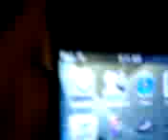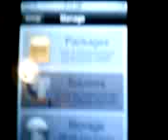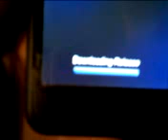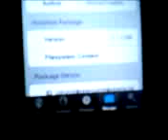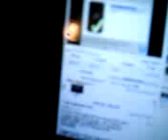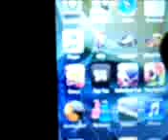Safari plugin for ipod touch (watch flash videos using safari)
SORRY ABOUT THE QUALITY I AM USING A BROKEN LG DARE!!

safari plugin for ipod touch (watch flash videos)